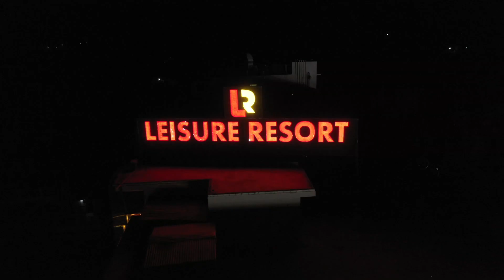wedding trailer (groom side)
ravi nisha engagement